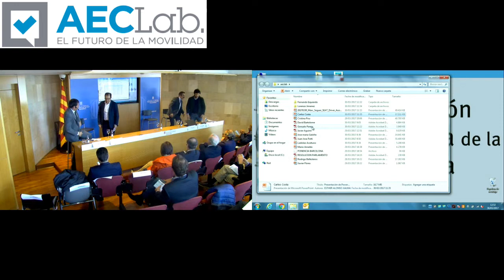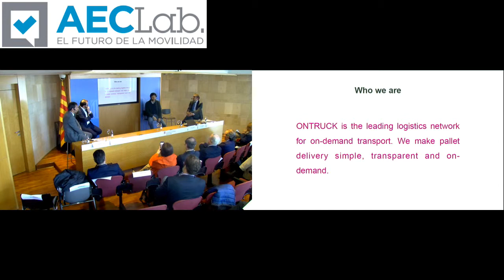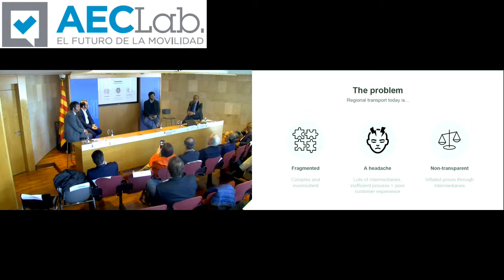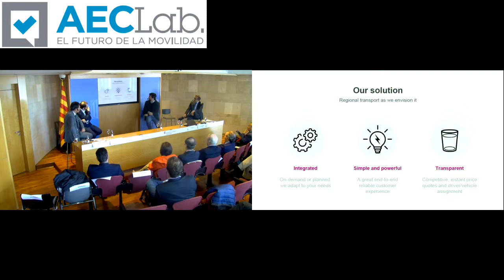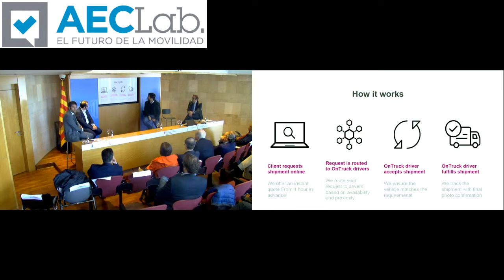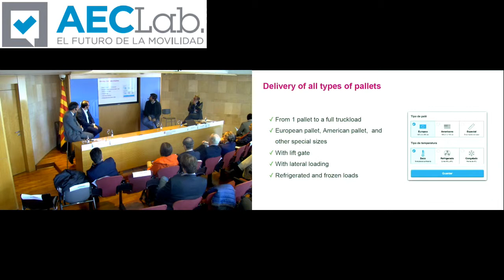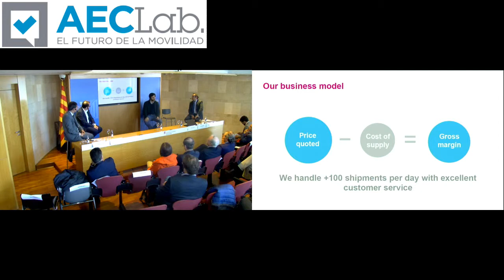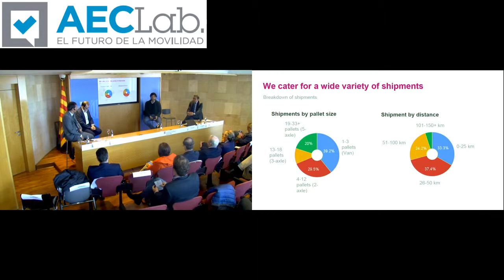Gonzalo Parejo (Ontruck) - AECLab "Thinking of mobility. Thinking on the road" (30/03/2017)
Gonzalo Parejo (Ontruck) en el Workshop de AECLab "Thinking of mobility. Thinking on the road"